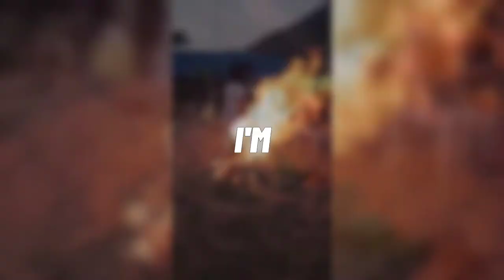Vacation - Dirty Heads (Short film)